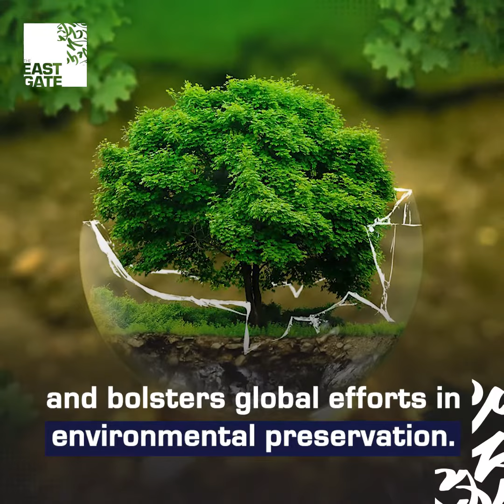Reviving Kuwait's Landscape: The Monumental Re-vegetation Initiative